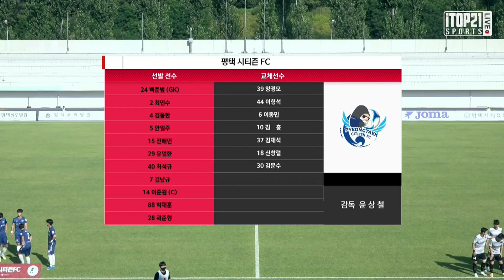H/Lㅣ[K3 League] 평택시티즌 FC vs 천안시 축구단 - 18R- 2021.07.24